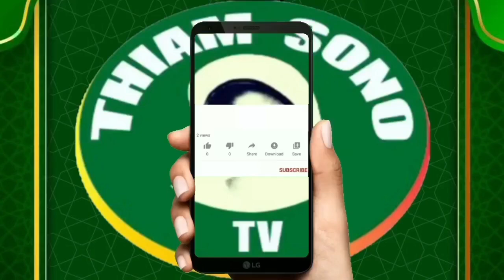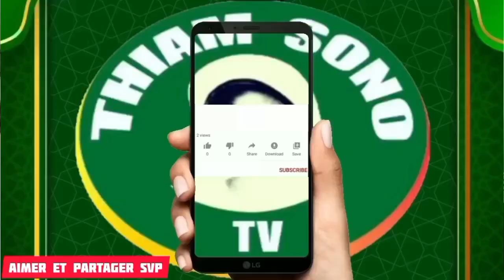Regarder le nouniya et inal manayla de Ngagne Gueye"nekhna loool"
Abonnez vous a votre chaine thiam sono tv la chaine des nabiens location de sonorisation pour toutes vos ceremonies religieuses n'hesiter pas de nous contacter au 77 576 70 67 aimer et partager les vidéos svp